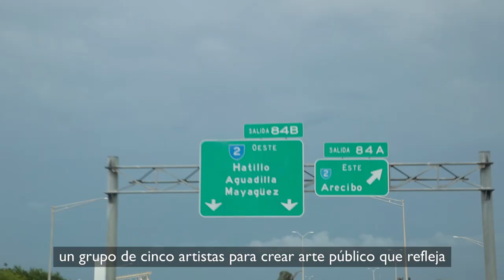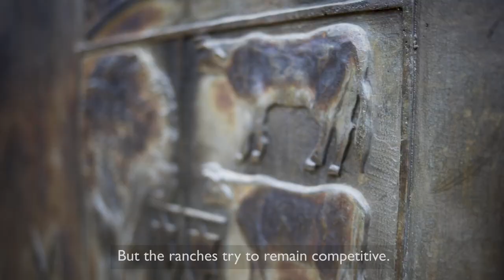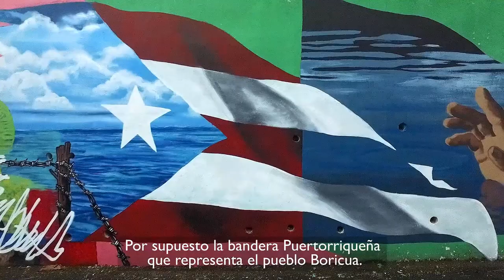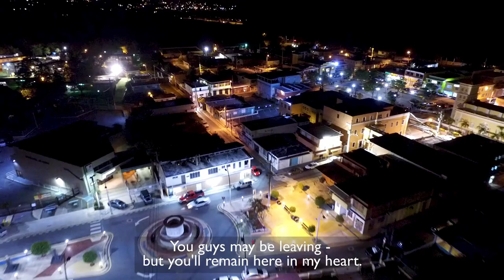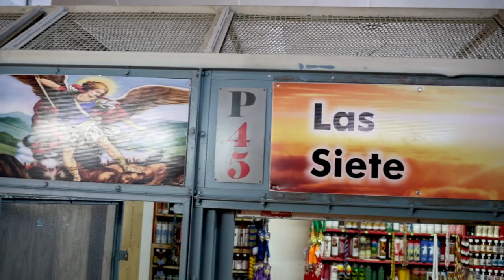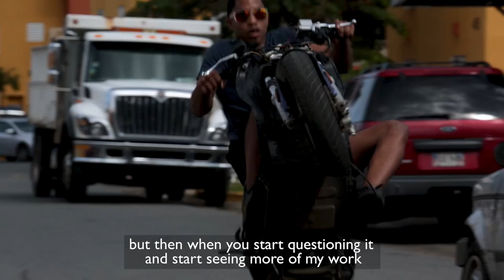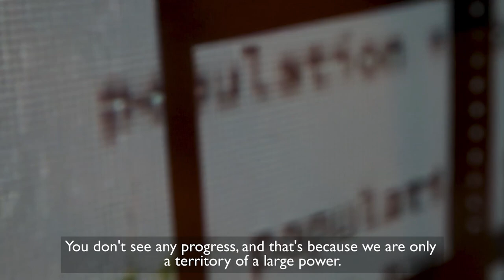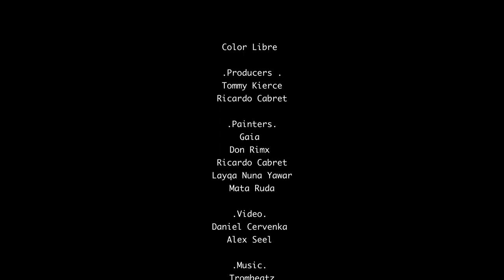Color Libre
Documentation of a Mural festival curated by the artists themselves. Puerto Rican and international Artists unite to create this powerful story. Color Libre intends to bridge the gap between Artists and viewers. How can we expand the story and build a new narrative together?